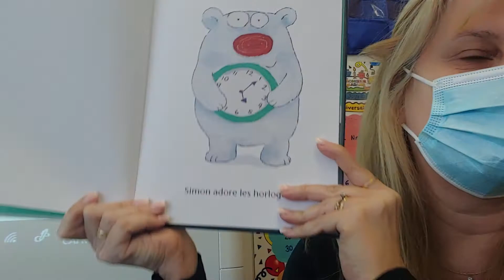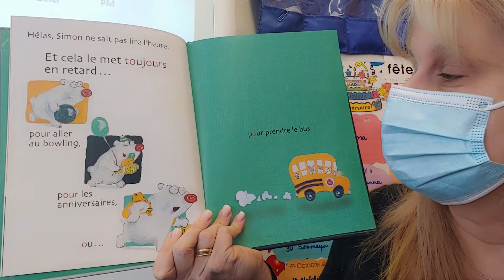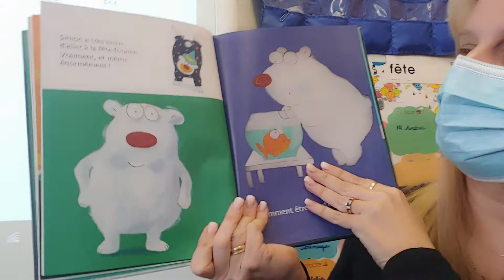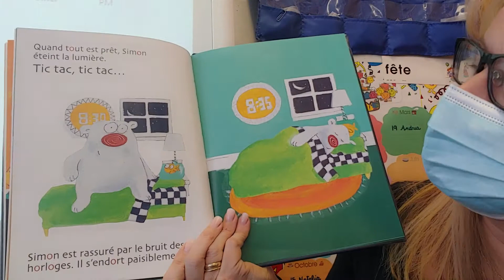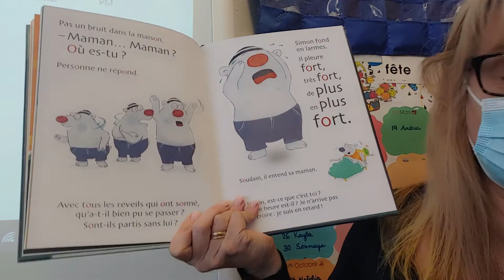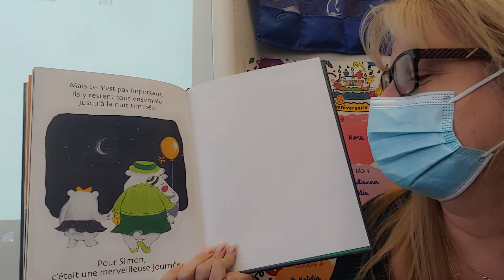Simon apprend l'heure